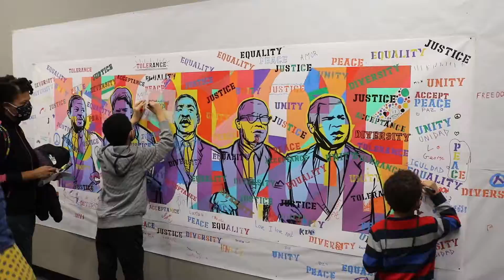Conner Prairie - Muralist Israel Solomon Timelapse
Visual artist and art educator Israel Solomon constructed a mural in real time with the help of MLK Day guests that showcases the idea of social justice through artistic expression.